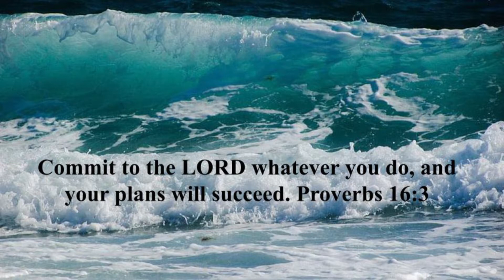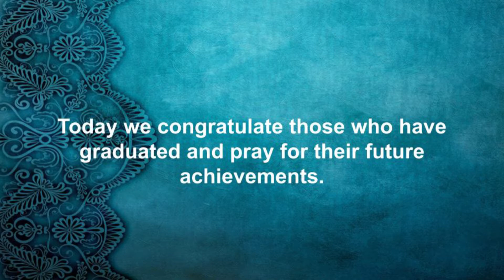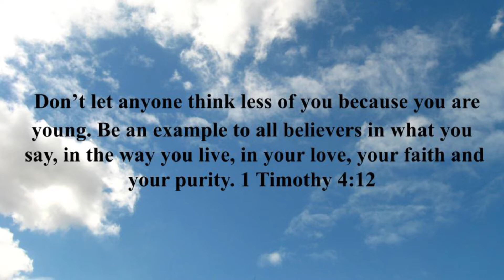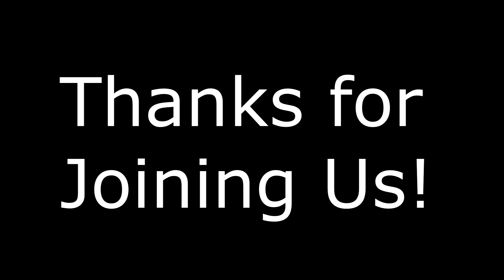Tower of Babel - Morning Service 6/7/2020